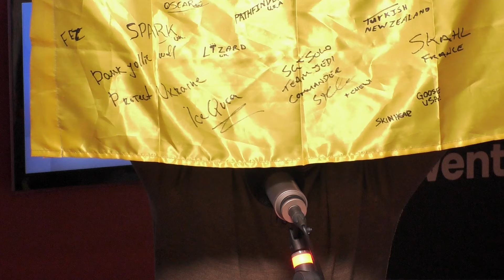Twentenaar en schrijver Jaap Scholten over tweeëneenhalf jaar hulp aan het Oekraïense leger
Tweeëneenhalf jaar reist Enschedese schrijver Jaap Scholten nu al naar een land in oorlog. Nooit met lege handen: hij bracht inmiddels voor een paar miljoen aan beschermingsmiddelen naar het Oekraïense front.

Vanuit de gedachte dat je het beste kunt helpen door de tragedie die zich voltrekt bij de wortel aan te pakken – hoe eerder Oekraïne wint, des te sneller de verschrikking voorbij is.